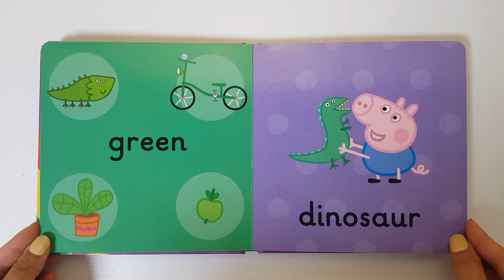Book Reviews(Peppa Pig_ colours with Peppa)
Try and review baby book & toys.

페파피그
●제목 : colours with Peppa(색상 공부)
●설명 : 영국 TV애니메이션으로 사랑받은 페파피그와 함께 색상을 배울 수 있는 보드북이예요.
●특징 : 공부하고자 하는 색상과 해당되는 사물의 색상을 동일하게 표현하여 색상에 대해 이해하기 쉽게 되어있어요.

Peppa Pig
●Title: colours with Peppa
●Description: This is a board book where you can learn colors together with Peppa Pig, which was loved by British TV animation.
●Features: It is easy to understand the color by expressing the color you want to study and the color of the corresponding object.

※ This video was taken after purchasing and using the product.
This is a post that aims to help you make a choice by selecting toys and books that are helpful in education and indirectly experiencing them through video.
If there is a problem with copyright, we will delete it.